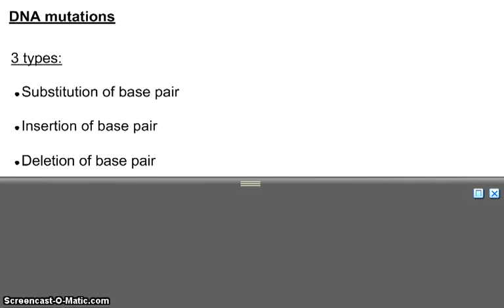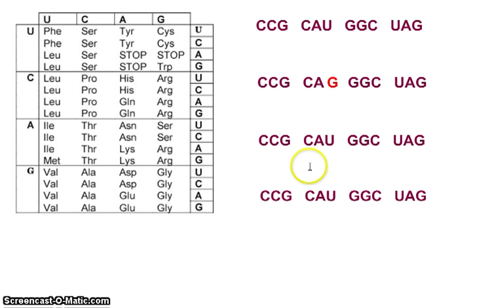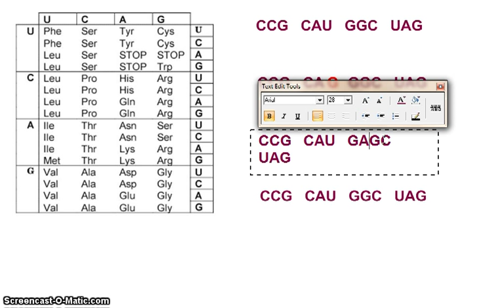Mutations explanation and exercise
A quick explanation of the types of DNA mutations, and their effects, with two quick exercises to check your understanding.